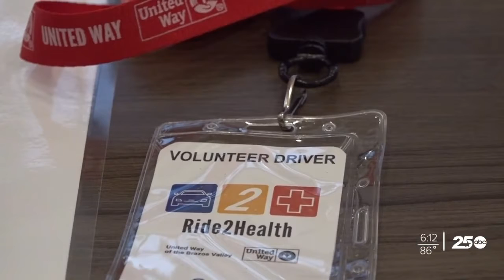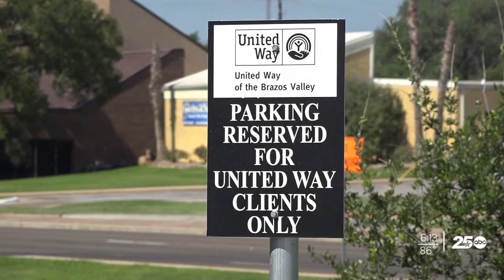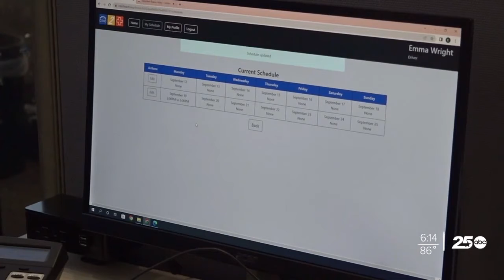United Way Brazos Valley seeks volunteers for Ride2Health program